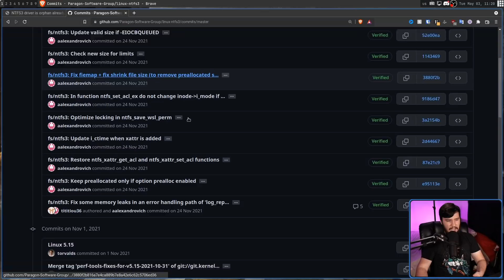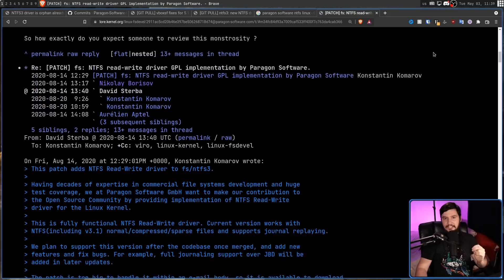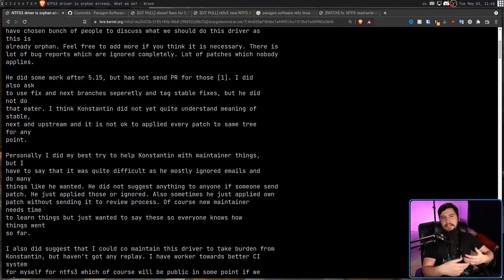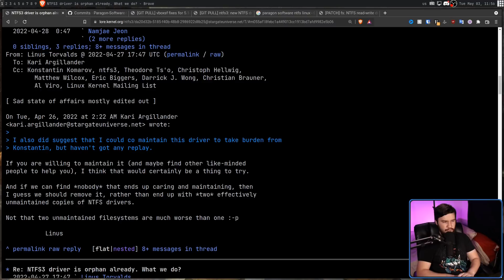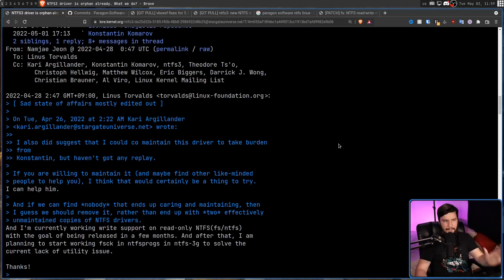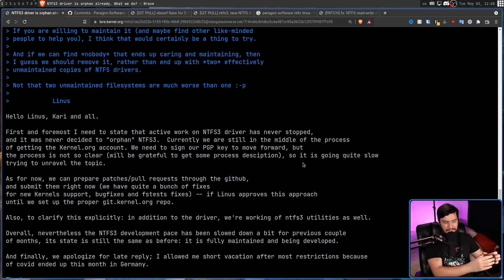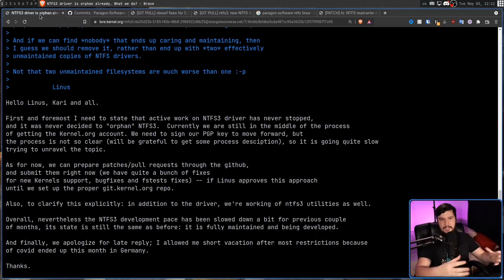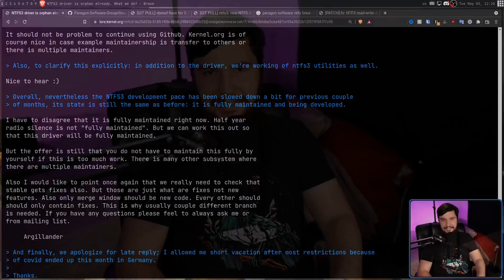This Linux Kernel Driver Was Abandoned For Months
Since kernel 5.15 there has been a native NTFS driver in the Linux kernel but it turns out that nobody has been maintaining it for the past 6 months

Credits
🎨 Channel Art:
All my art has was created by Supercozman